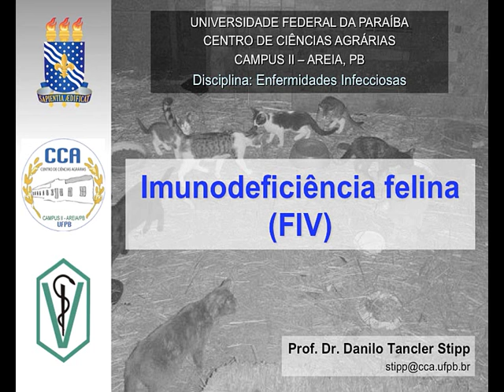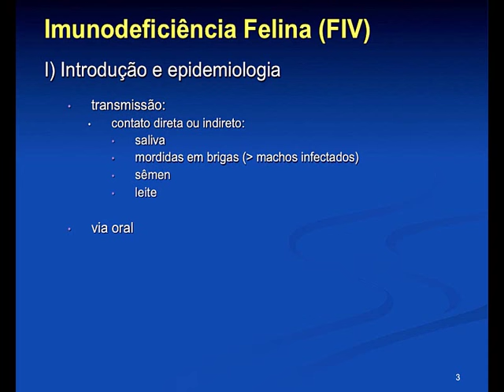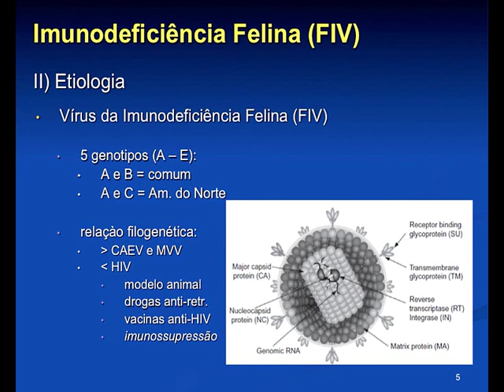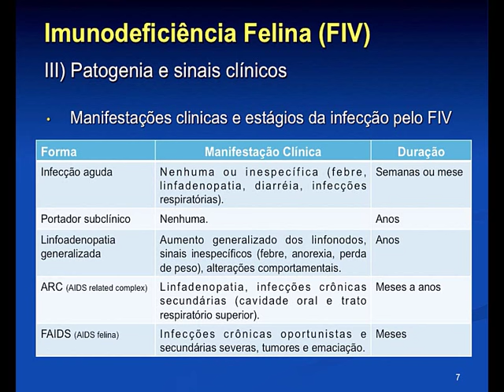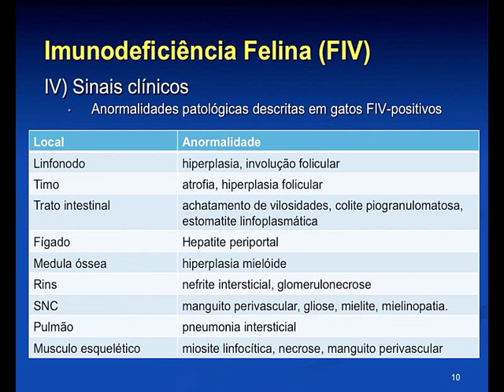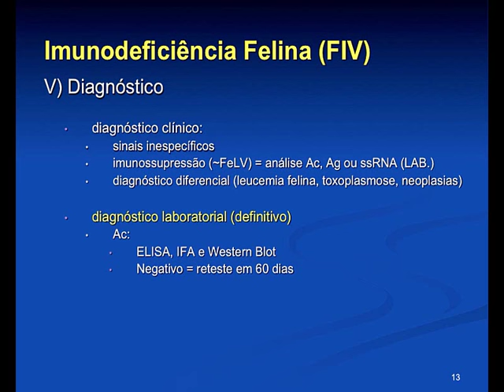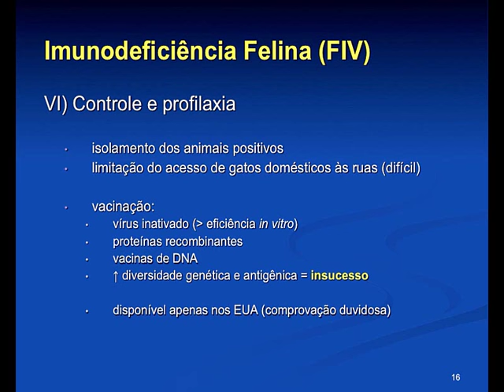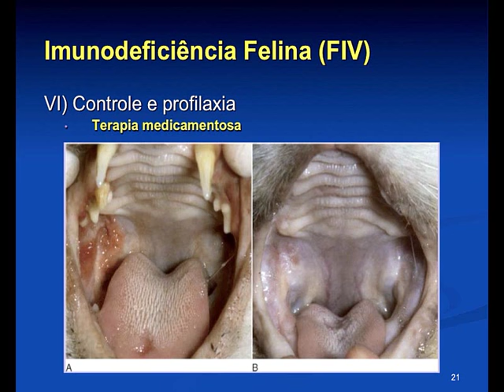Infecciosas 2016.1 Aula #06 - Imunodeficiência Felina (FIV)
Aula da disciplina de Enfermidades Infecciosas para o curso de Medicina Veterinária da Universidade Federal da Paraíba, ministrada em 17 de agosto de 2016. Nesta aula apresentamos os aspectos epidemiológicos, etiológicos, além da patogenia, sinais clínicos, tratamento, diagnóstico, formas de controle e profilaxia da enfermidade.